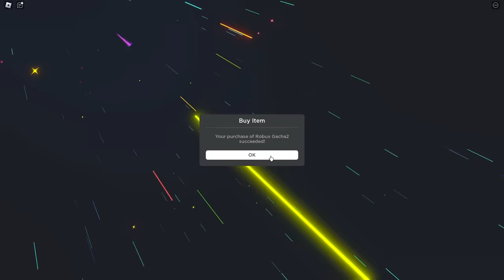Roblox Anime Energy Clash Simulator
It's Roblox Anime Energy Clash Simulator. And it's probably one of the longest names I've ever had to write when it comes to roblox games. My fingers are now tired of typing and I haven't finished the description for the video yet. But basically I'll get a lot of power and defeat Grimace because he's a boss for some reason in a roblox anime game